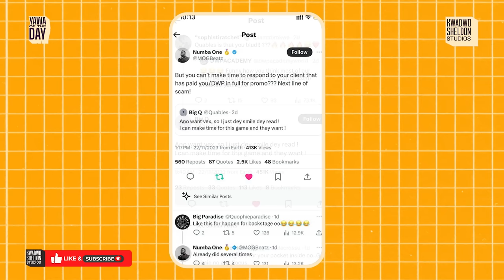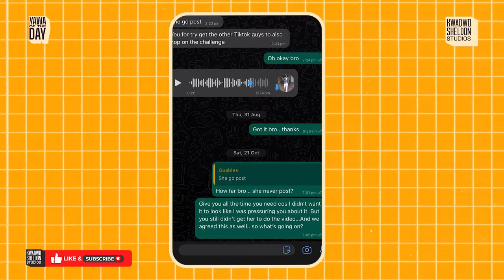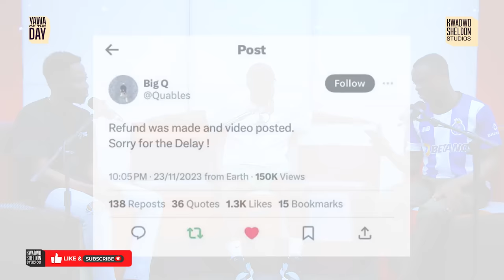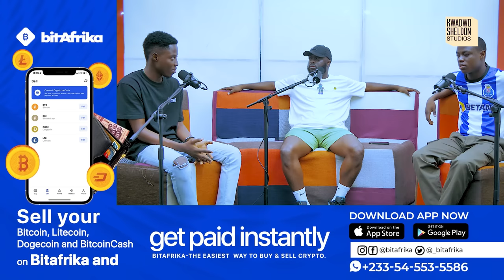Afronita Vs MOG Beatz Vs DWP